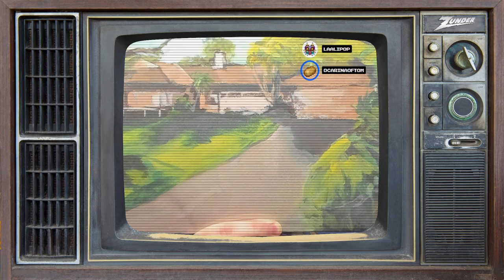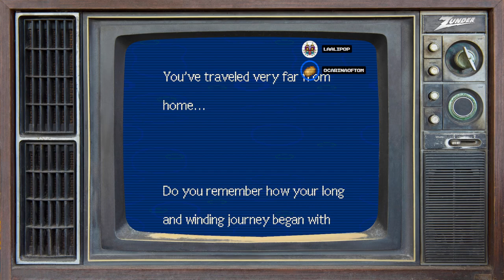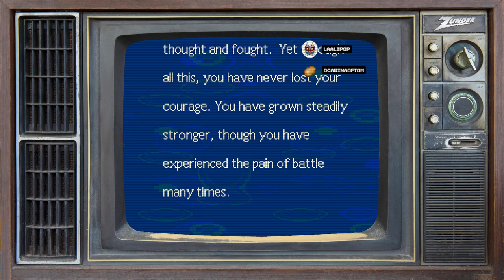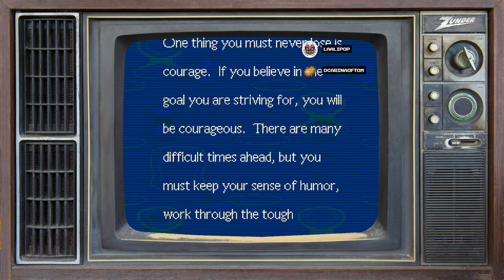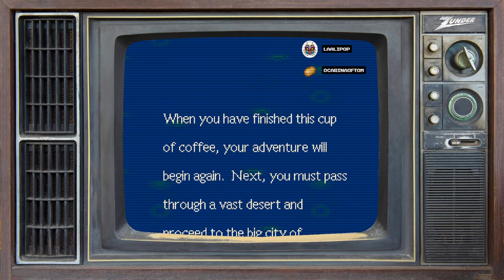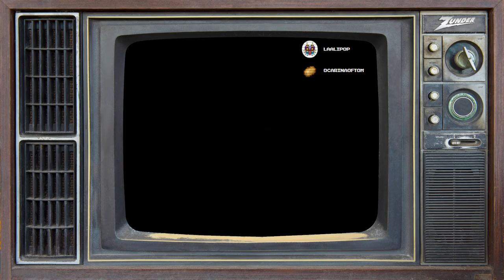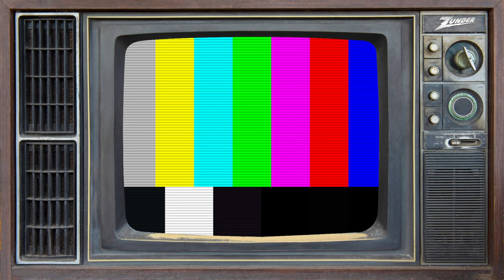zunderstream Show Archive - 2023-01-09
🎬: "Taking command of bodily functions, one monster at a time | !backseat !discord !merch zunderstream"